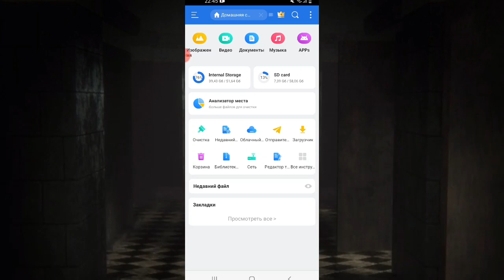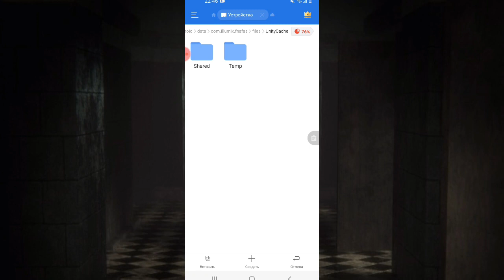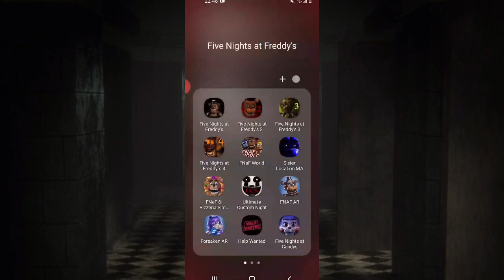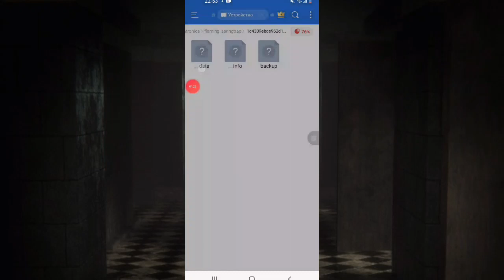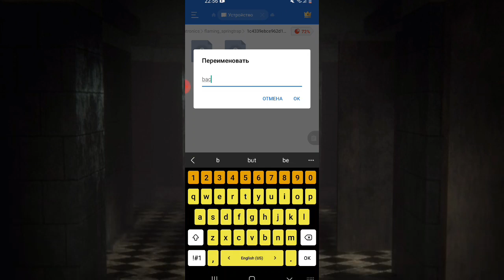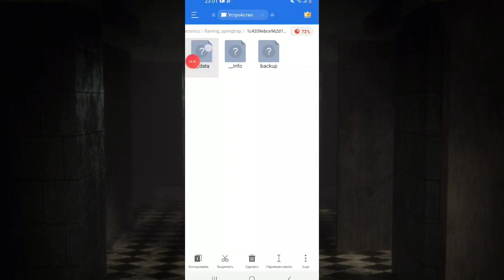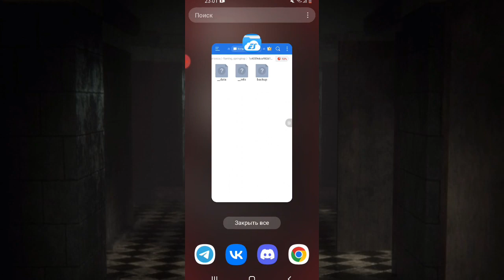КАК УСТАНОВИТЬ МОДЫ ВО FNAF AR И FORSAKEN AR? ГАЙД ПО УСТАНОВКЕ!